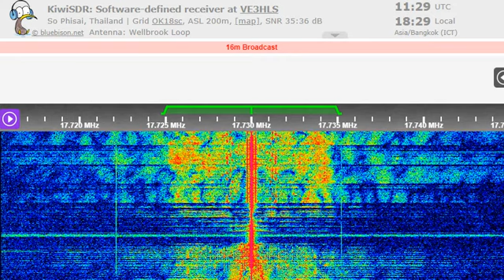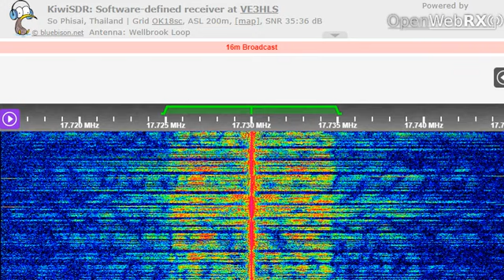21 07 2022 Mizzima Radio in Burmese to SEAs 1130 on 17730 Al Dhabbayya